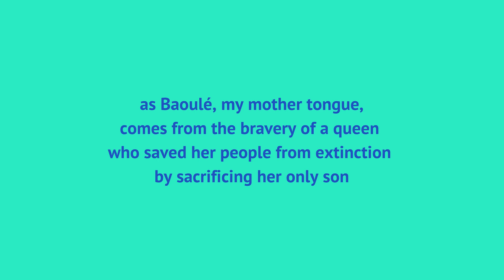Koffi | New Dreams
Koffi is a member of the Migrants Organise Creative Writing Group and wrote 'Solidarity Poem: With Women' for the New Dreams exhibition. Listen to Koffi introduce himself in his own words.